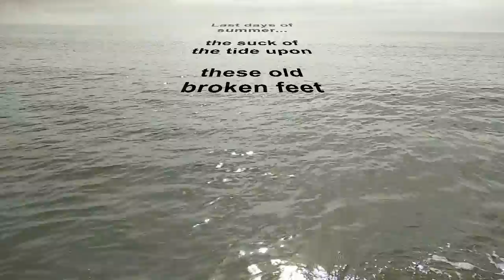Last days of summer (video haiga)